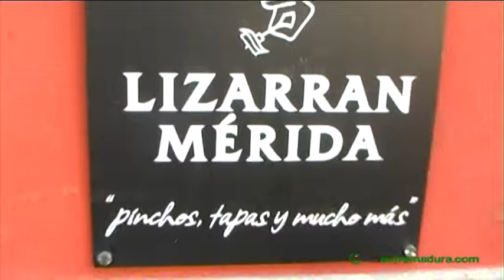LIZARRAN - RUTA DE LA TAPA MÉRIDA 2013